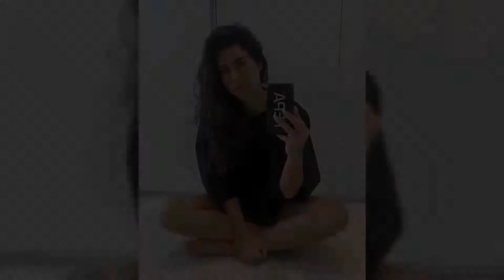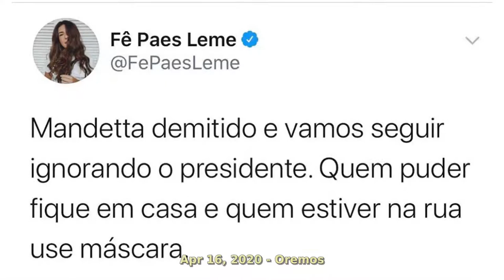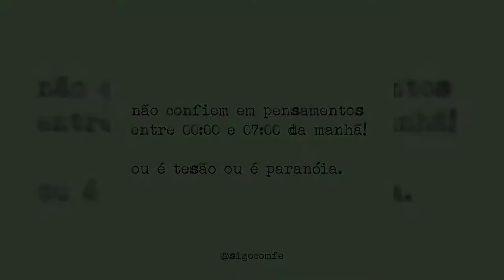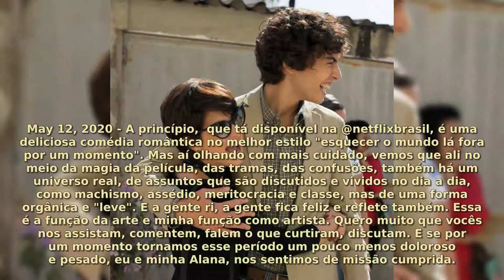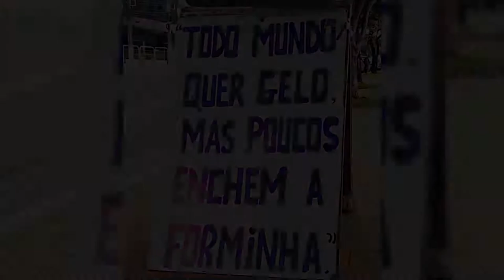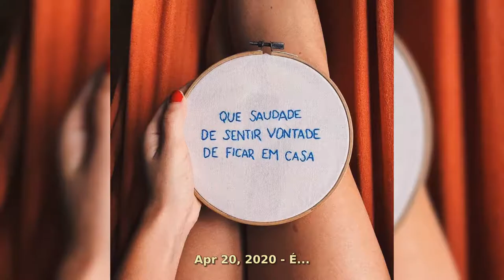Fernanda Paes Leme | Real Life Moments 2020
Fernanda Paes Leme
Fernanda Miranda Paes Leme de Abreu is a Brazilian actress.
Born: June 4, 1983 (age 36 years), São Paulo, State of São Paulo, Brazil
Height: 1.61 m
Full name: Fernanda Miranda Paes Leme de Abreu
Siblings: Alexandre Paes Leme
Parents: Álvaro José, Maria do Carmo